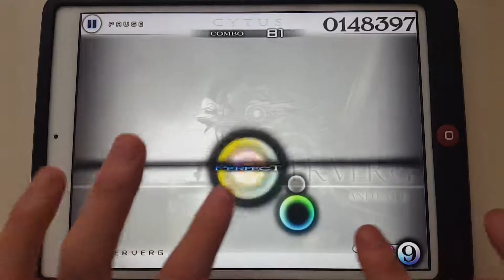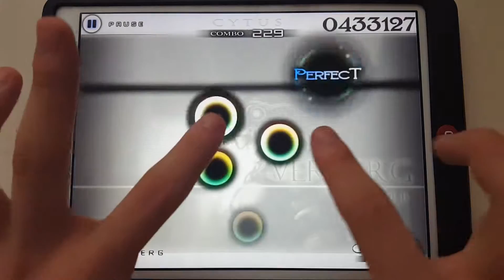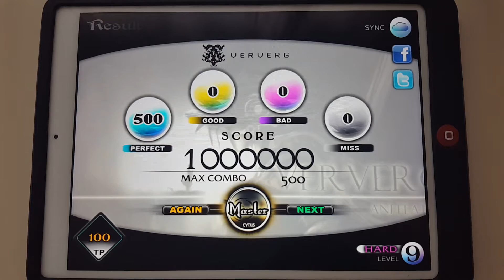[Cytus] VERVERG Ver.B TP100